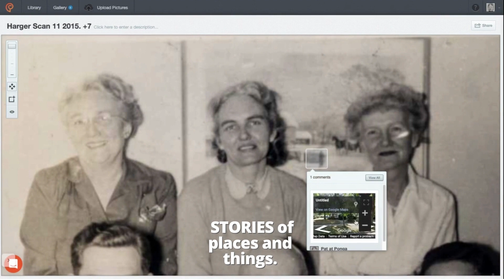You have amazing pictures, tell your stories.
Pictures can tell amazing stories. Stories of occasions. Stories of people… and stories of places and things too. You have these pictures, don’t you?

As time slips by the stories get muddled, and the details are lost. Capture what you remember, what your loved ones just know. A little here, a little there, pretty soon the bigger picture starts to fall together.

We’re here for you when you’re ready. You notice that story, that moment where you can tie the bits together. That menu, the home movie, the voice recording. Bring them together to tell a larger story.

When you’re ready, come and explore. we’ll walk you through getting started for free, then help you set up your membership, and add your own photos. A real person, right there in a chat window to help.

and tap the notify bell to be kept updated with our latest.